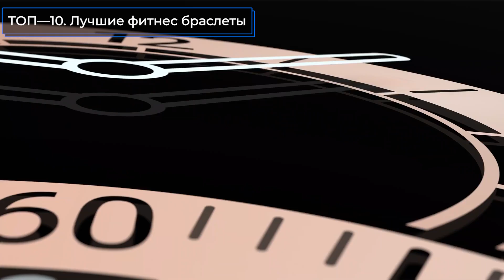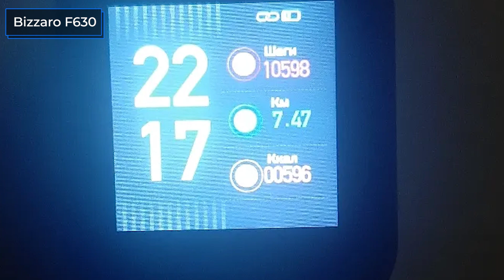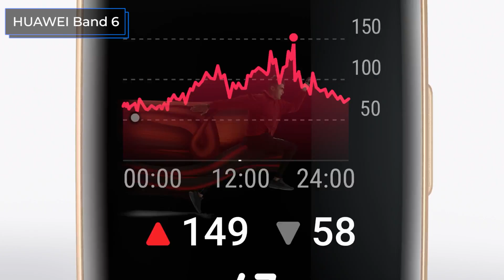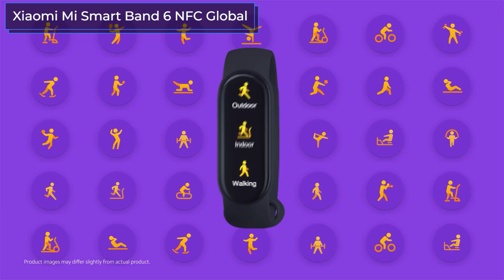ТОП—10. Лучшие фитнес браслеты. Декабрь 2022 года. Рейтинг!